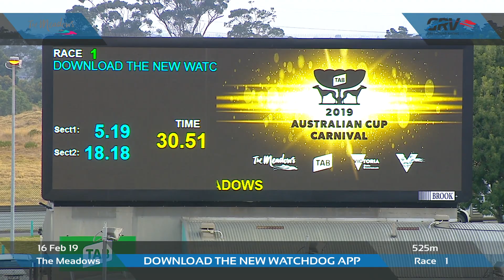MEA SAT 16 FEB 19 R1